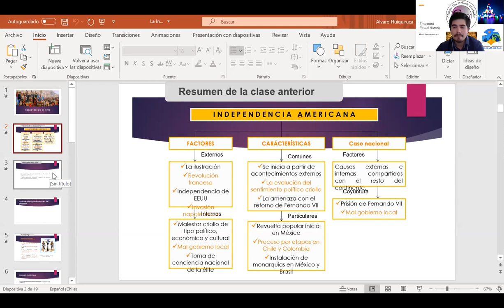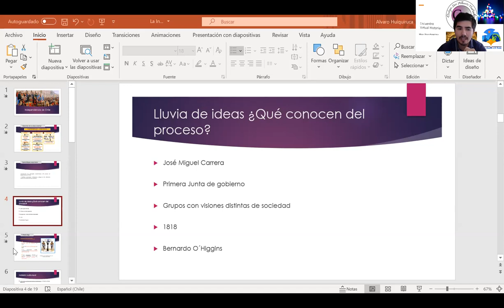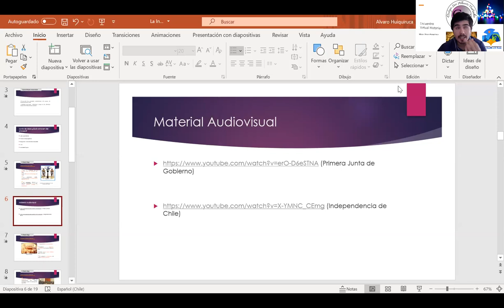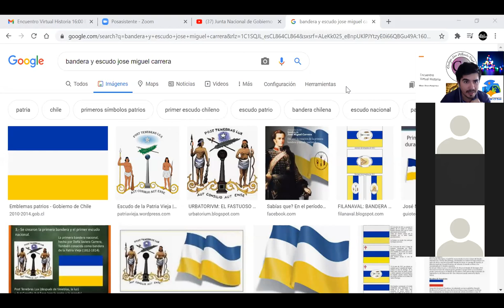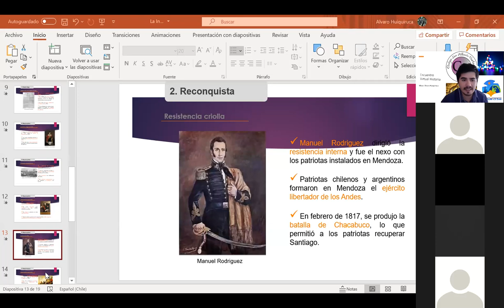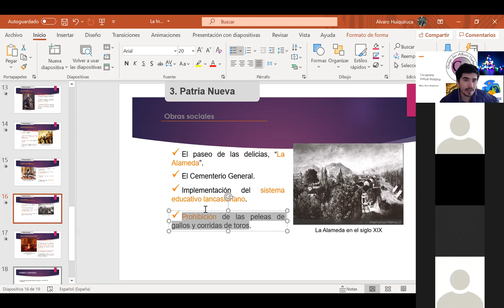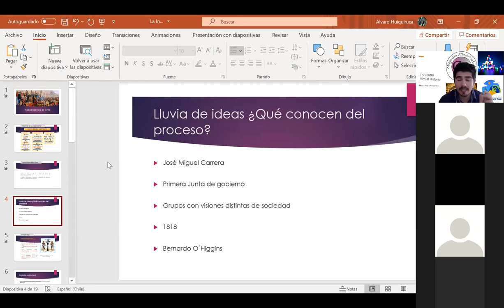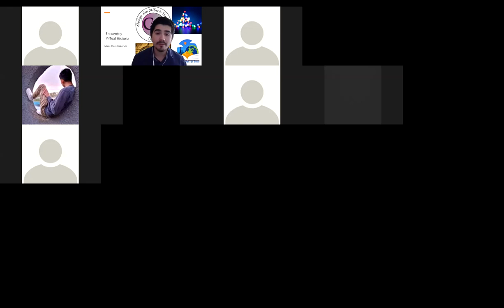8° Básico 10-11 (Independencia de Chile)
Explicar la independencia de las colonias hispanoamericanas como un proceso continental, marcado por la crisis del sistema colonial, la apropiación de las ideas ilustradas y la opción por el modelo republicano, y analizar en este marco el proceso de Independencia de Chile.